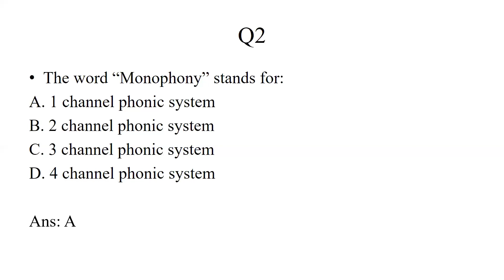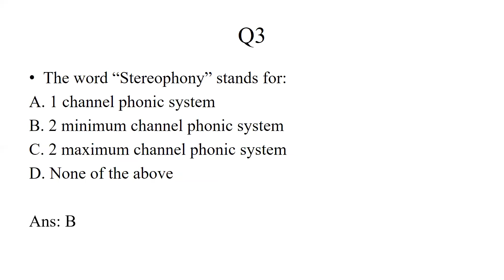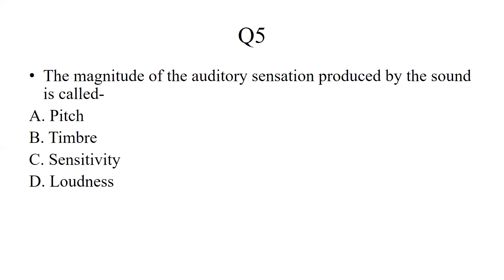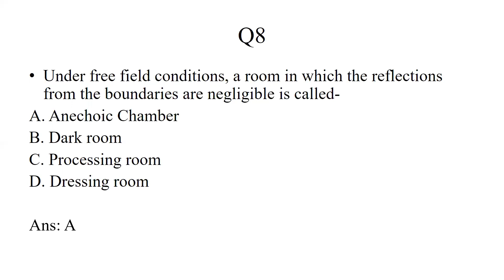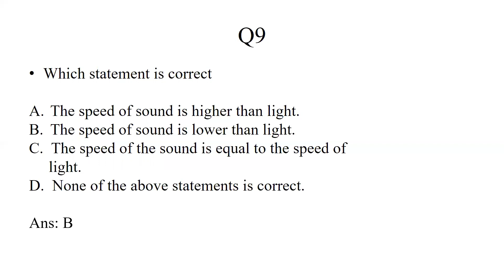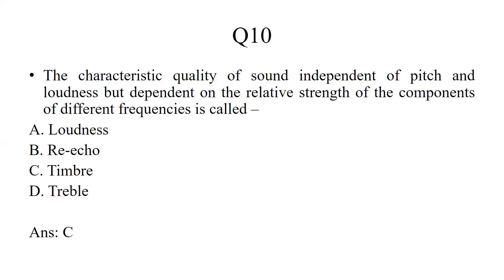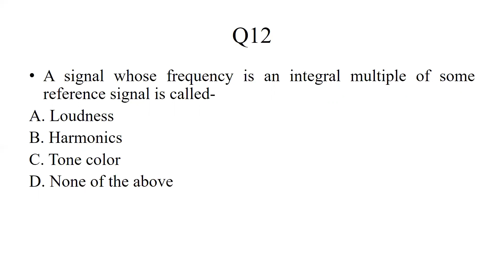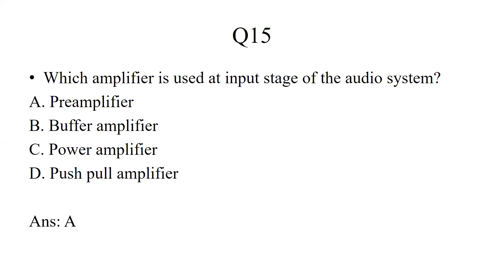MCQ on Basics of Audio System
Manish Sharma,  GPC, Jaipur